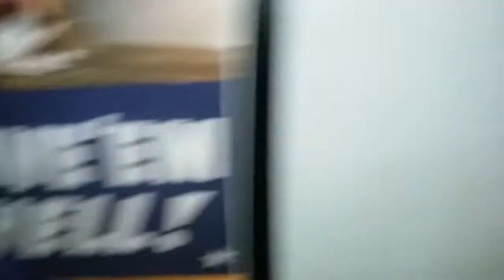The Eddie Leeway Show - Live @ The Grand Victory (3/21/15)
The Eddie Leeway Show - Performing @ The Grand Victory in Brooklyn, N.Y. (Williamsburg) 3/21/15